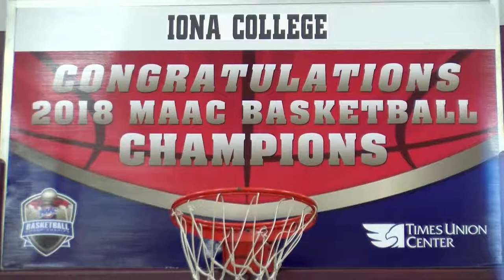Iona MBB 2018 MAAC Champions - Media Day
Media day at Iona College for the men's basketball team. Celebrating their 3rd straight MAAC Tournament championship title. Excitement is in the air as the wait for Selection Sunday to come to see who they will be playing in the NCAA tournament.